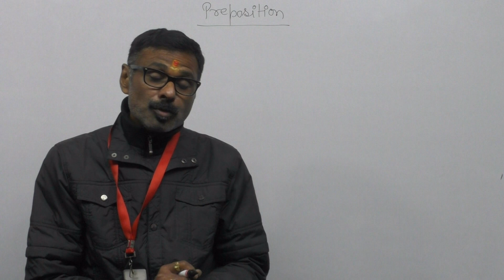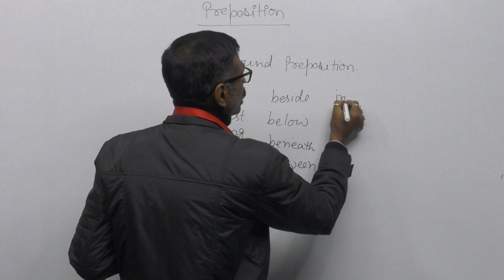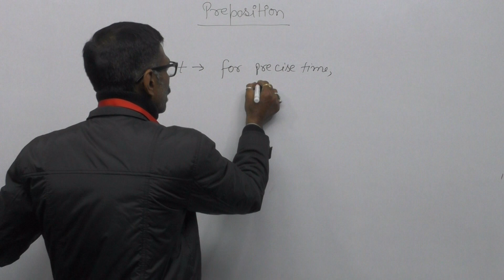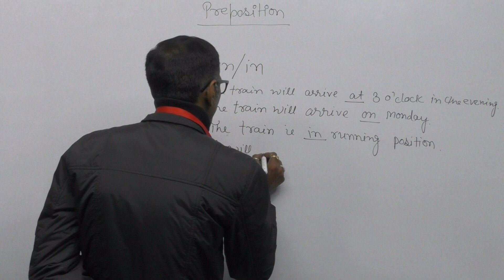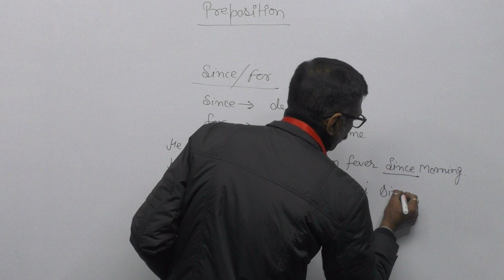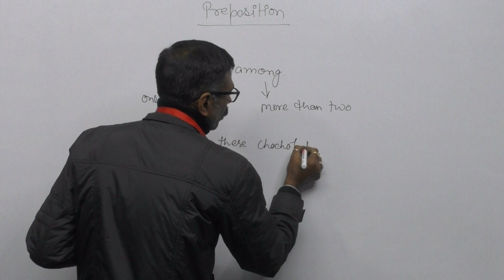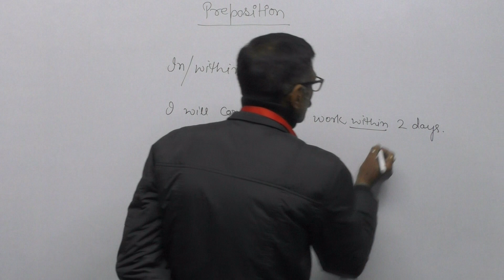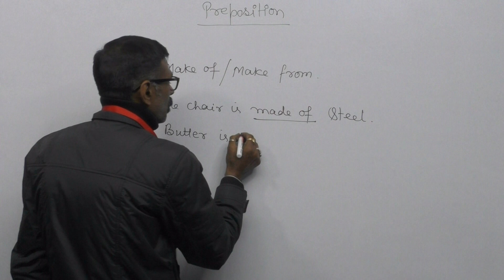Preposition-1|sbi clerk 2021apply online|sbi clerk 2021 exam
Competition Guru is Leading Coaching Centre for Government Exam Preparation in Chandigarh.For admission : 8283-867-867.
This video Here Cover Information of State . Still if you are left with and doubt, ask my Facebook
Our branches are widely spread in Chandigarh, Mohali, Panchkula, Ropar, Pinjore, Nawanshahr, Machiwara, Jalandhar, Baddhi, Kangra, Moga, Pune.
for more information.

sbi clerk exam date
sbi clerk vacancy
sbi clerk posts
sbi clerk negative marking
sbi clerk prelims result 2020
sbi result
ibps clerk 2020 result
sbi clerk 2020 result
sbi clerk result 2020 prelims
ibps clerk result 2020 prelims
sbi result 2020
sbi prelims result 2020
sbi junior associate result 2020
ibps rrb po result 2020
sbi clerk 2020 prelims result
ibps rrb po
rrb po
ibps rrb clerk result 2020
rrb po result
ibps clerk online classes
online classes for ibps clerk
ibps clerk online course
sbi clerk online classes
coaching for banking near me
banking exam course
best banking coaching near me